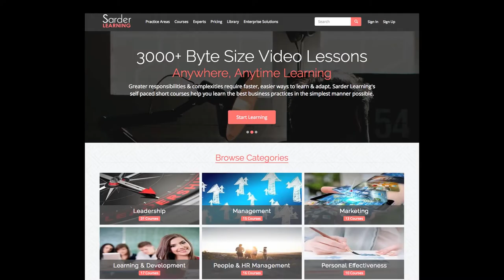Sarder Learning Commercial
Sarder Learning Commercial V1